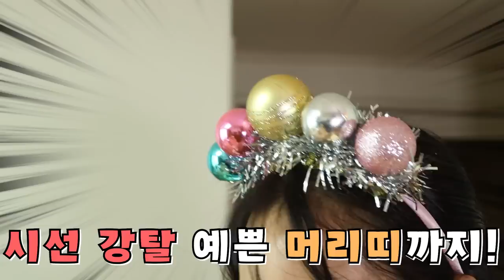크리스마스 옷 골라주기: 1,2,3번 중에 골라주세요!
크리스마스 파티때 뭘 입지?!
1번, 2번, 3번중에 골라주세요!